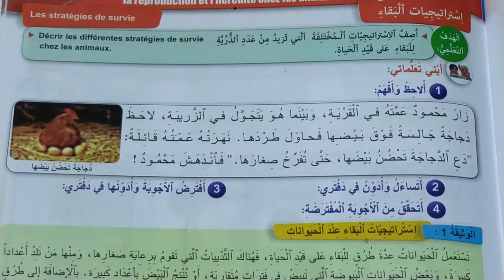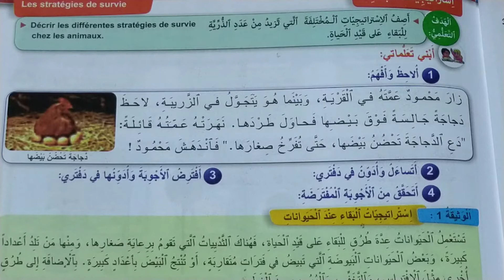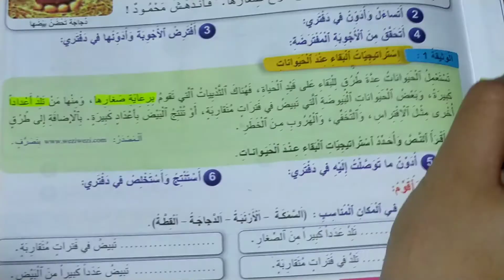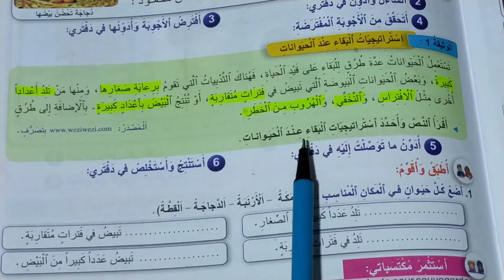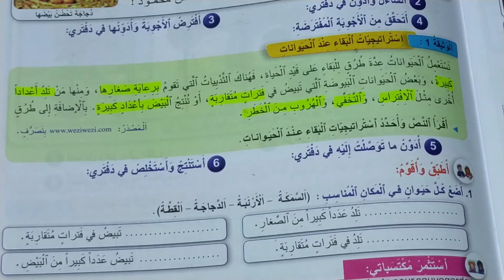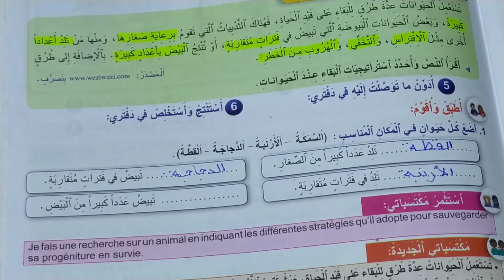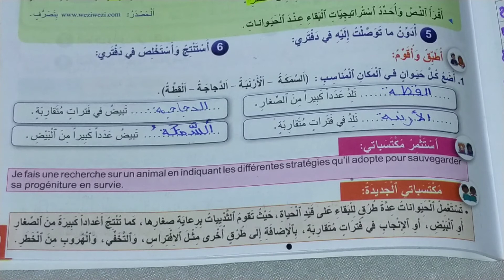المرشد في النشاط العلمي المستوى الرابع الصفحة 69 استراتيجيات البقاء التوالد و الوراثة عند الحيوانات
التوالد و الوراثة عند الحيوانات
المرشد في النشاط العلمي المستوى الرابع الصفحة 69